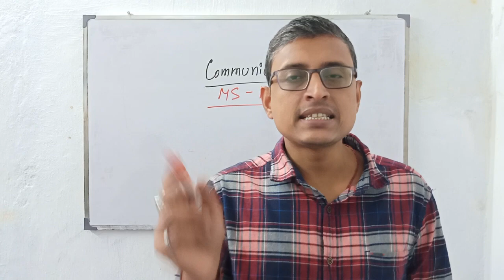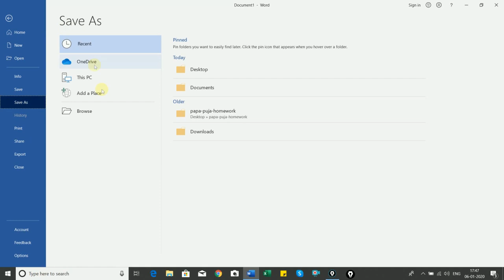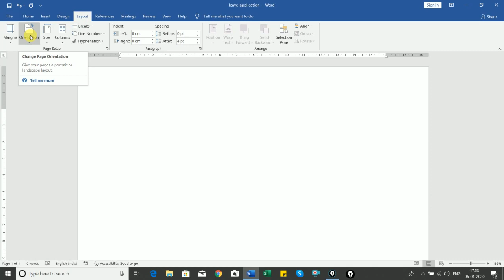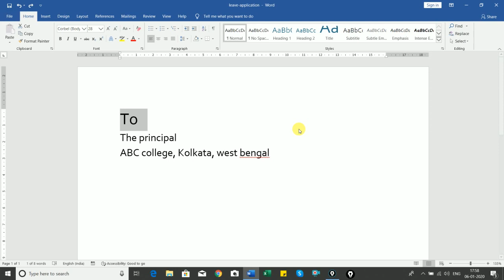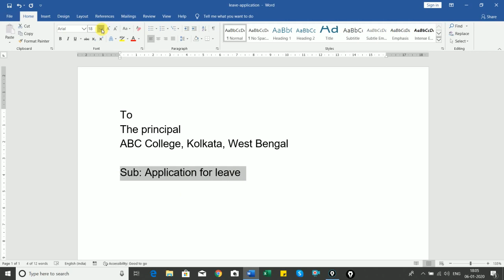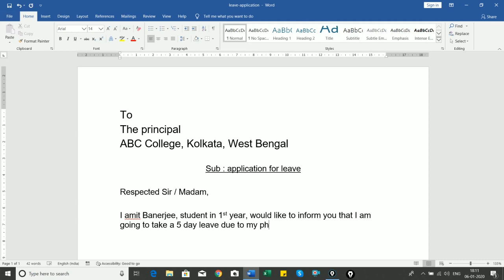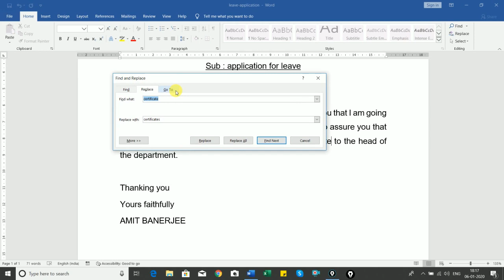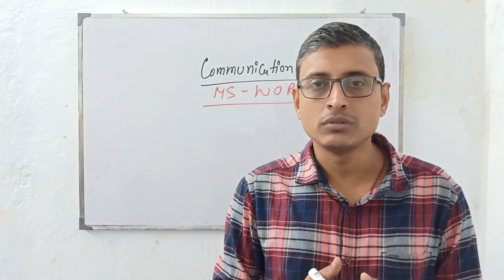learn ms word with Amit | skill synthesis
in this video you will learn MS Word. your first communication tool in digital world. in this video we will learn how to write a letter by using

   a. font
   b. paragraph setting
   c. page set up (size, margin, orientation)
   d. how to save documents
   e. how to find errors by find and replace them

hope you will enjoy it and definitely earn some knowledge